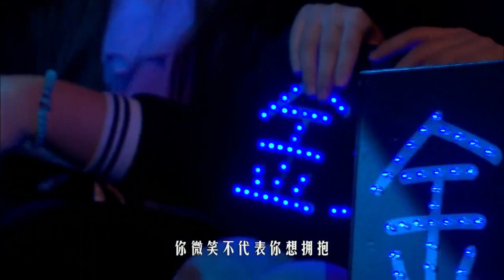金池实力展音域毫不客气踢馆歌曲串烧 — 我是歌手第四季谁来踢馆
【我是歌手盛大开声】1月我是歌手第四季将正式登陆YOUTUBE我是歌手官方频道，独家首发，欢迎订阅，获取实时最新讯息，每一期精彩赛事都不会错过！

【精彩看点】金池实力展音域毫不客气

歌单：
《反省》
《I‘ll be Waiting》
《太难》
《思念》
《心在跳》